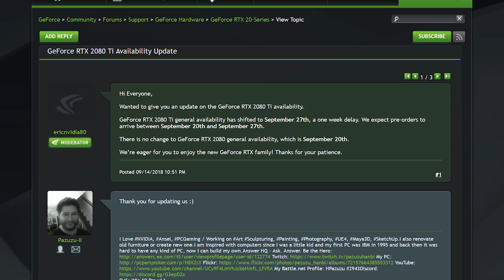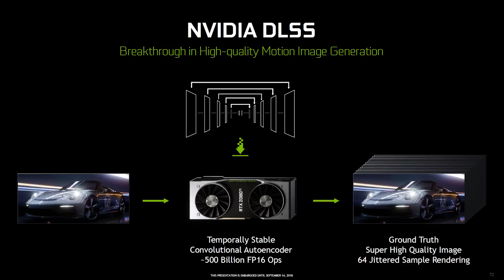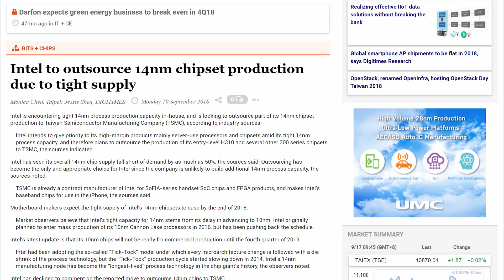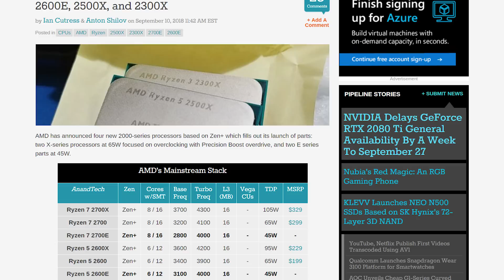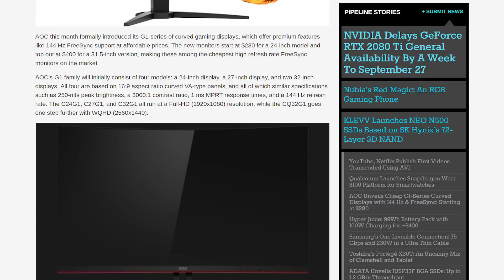News Corner | Nvidia (Slightly) Delays RTX 2080 Ti, Intel Using TSMC?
News Topics:
00:57 - Nvidia Delays RTX 2080 Ti General Availability
02:05 - Nine More Games Will Support DLSS
04:24 - Intel Using TSMC For Some Chip Production?
05:54 - AMD Announces New OEM-Only CPUs
07:20 - AOC Announces G1 Series Monitors

News Corner 28 | Nvidia (Slightly) Delays RTX 2080 Ti, Intel Using TSMC?